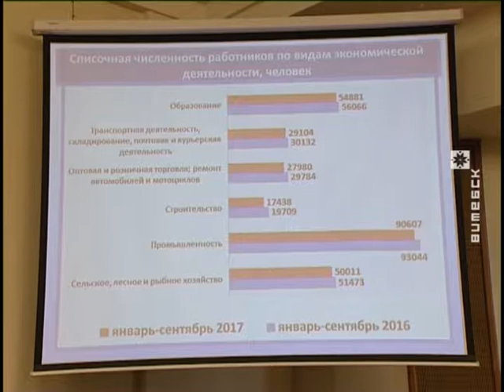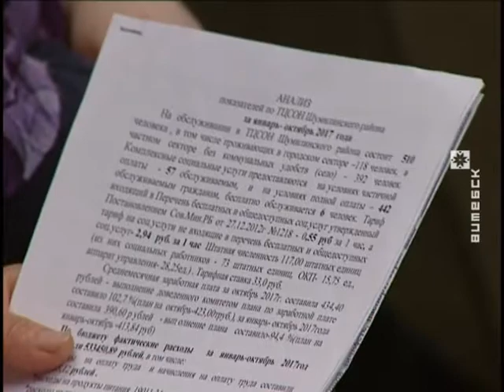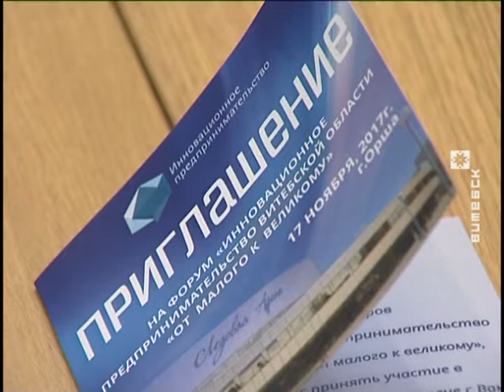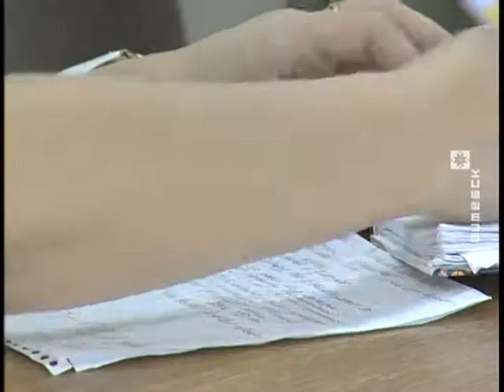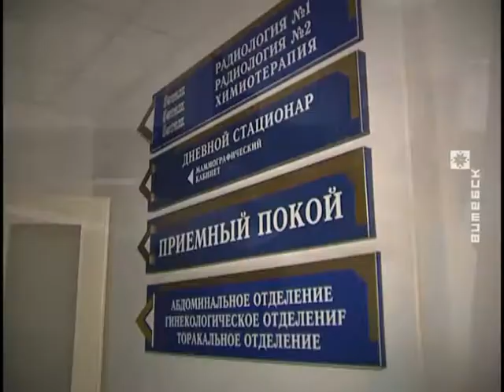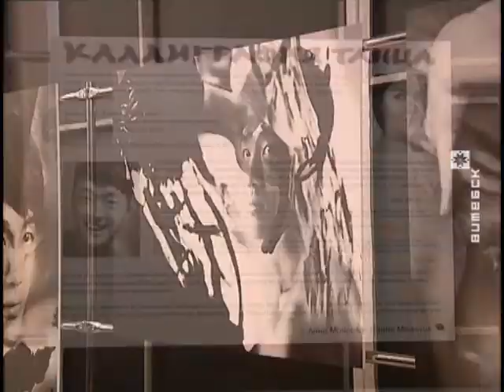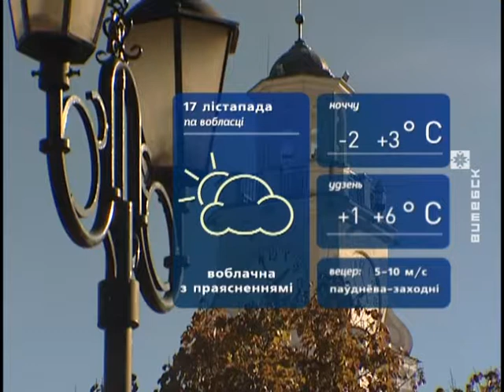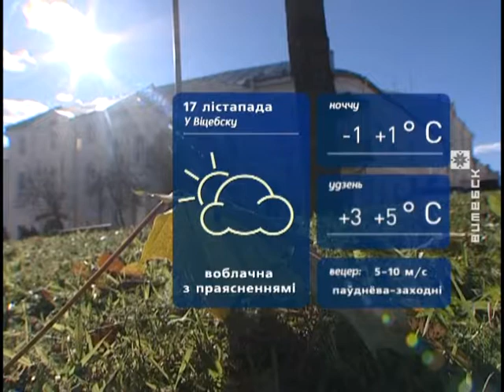Вiцебскi Веснiк (16.11.2017)